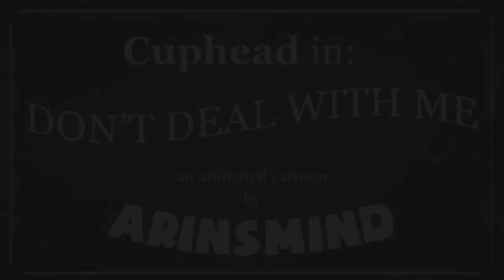CUPHEAD NO HAGAS TRATOS CONMIGO (FANDUB) ESPAÑOL LATINO